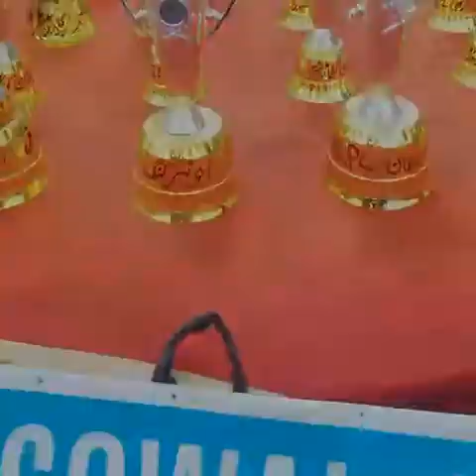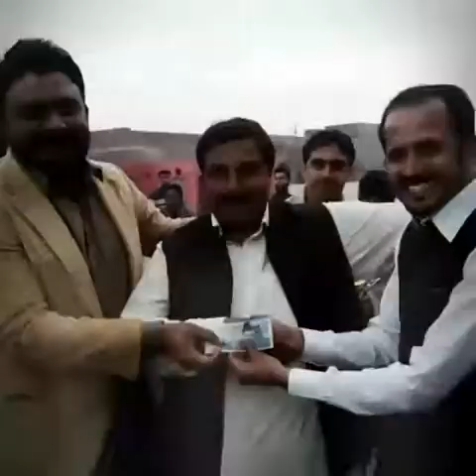Kassowal premier league 2020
KPL